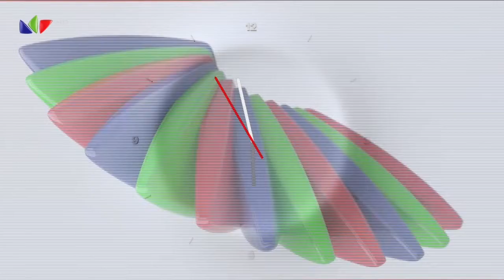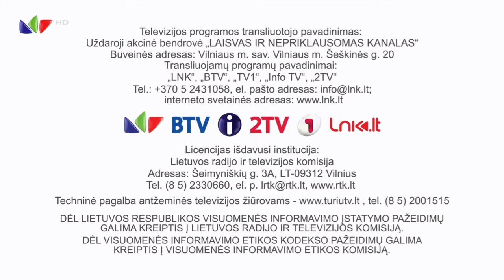LNK HD - programos pradžia su nesklandumais (2021.10.08)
Dienos programos vinjetė buvo tuščia.